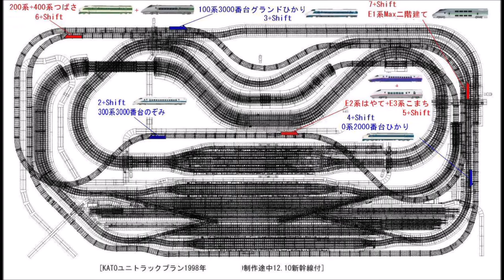新VRM3★KATOレイアウトプラン6 9完成No32 E231系総武線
KATOレイアウトプラン6-9の3000ｘ6000サイズの複々線が　2021年2月11日に完成しました。複々線の内側線上り線を　走行するE231系総武線10両編成の　走行動画からです。